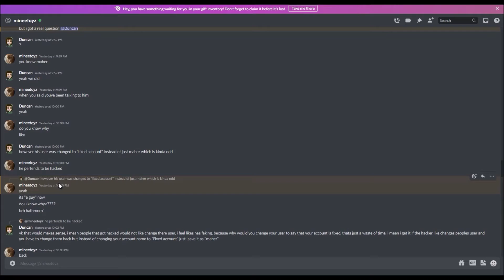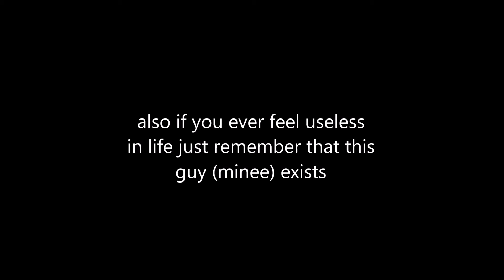i wont be on youtube for awhile bc minee (minee if u watch read desc)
minee ill repeat this
minee if you see
this, if you dont give back my website, remove all the
scheme your playing at that went to far, i will have no
choice to inform the police you act like you didint do
anything when you drove someone into suicide, honstly
tf is wrong with you? even maher agrees with me and
dosent do this shit, i even have proof